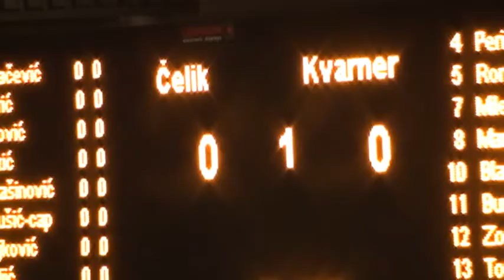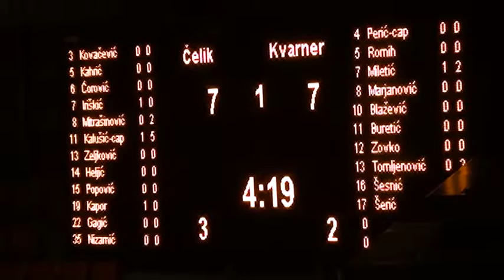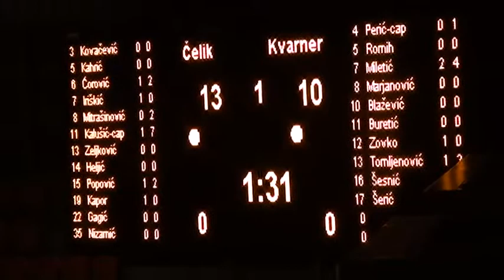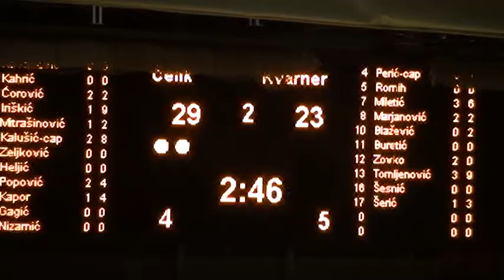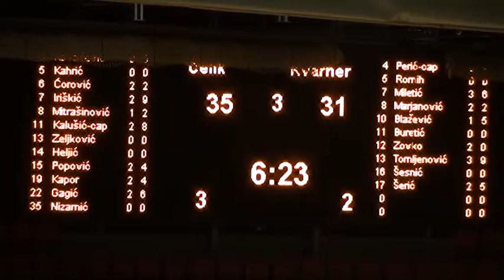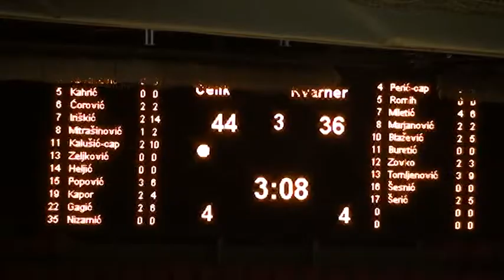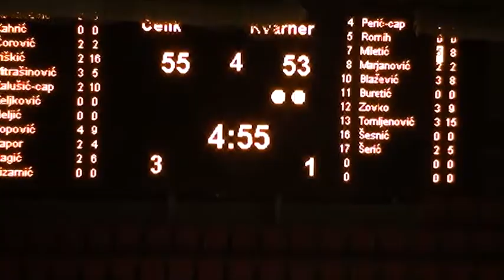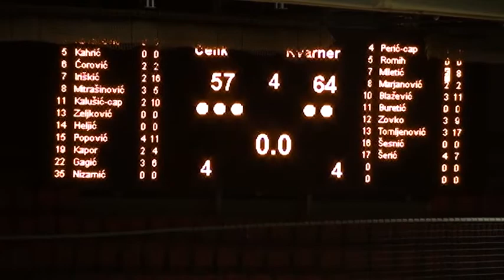10 kolo 2015_16 Čelik_ Kvarner MZRKL Adriatica Women Basketball League